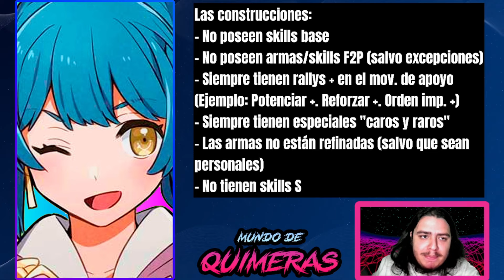[FEH] L!ROBIN (GRIMA), V!LUCINA, FM!MORGAN, V!OWAIN | Mundo de Quimeras | BUILDS RECOMENDADAS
Bienvenidos a Mundo de Quimeras, en esta sección del canal hablaremos de las quimeras disponibles en la siguiente Galería quimérica y hablaremos de algunas builds que son muy recomendables de armar en caso de que se quiera comprar a alguna de estas unidades.

Time-skips. ES IMPORANTE VER EL INICIO DEL VÍDEO PARA CONOCER LOS PARAMETROS DE LAS BUILDS MOSTRADAS AQUÍ.

Inicio: 0:00
Reglas de las builds: 1:07
Skills que se estrenan en esta galería: 1:42
Presentación a QUIMERAS: 2:16
Robin (Grima) legendaria: 3:02
Lucina de San Valentín: 13:28
Morgan caído: 22:28
Owain de San Valentín: 28:13
PREDICCIONES para la sig. galería: 33:24
Final: 36:25